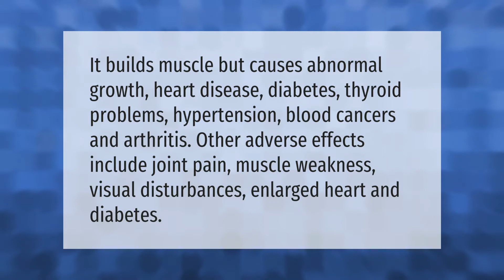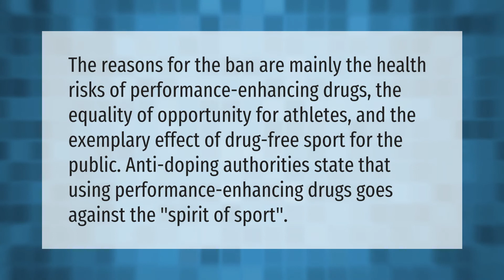What are the effects of doping in sports?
00:00 - What are the effects of doping in sports?
00:38 - How does doping affect the body?
01:05 - What are the side effects of drugs in sports?
01:34 - What are the main causes of doping?

Laura S. Harris (2021, August 3.) What are the effects of doping in sports?
    AskAbout.video/articles/What-are-the-effects-of-doping-in-sports-259446